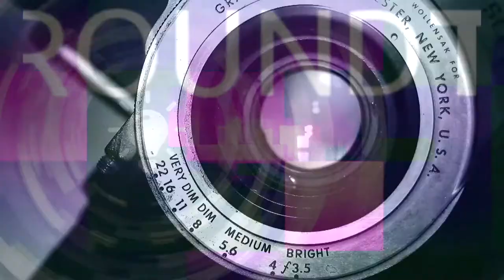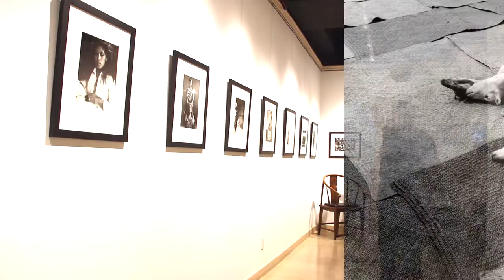Graciela Iturbide: the Spirit of Mexico with Spencer Throckmorton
Graciela Iturbide: the Spirit of Mexico
with Spencer Throckmorton

Spencer Throckmorton from Throckmorton Fine Arts gave Single Shot a tour of the gallery's current exhibition - the retrospective of Graciela Iturbide early work. The exhibition is on display in New York. Graciela Iturbide is one of the most significant South American photographers, documented the life of Mexico and other world regions in the second half of XX century. The collection brings to viewers works showing life of Mexico, revealed in surreal and thought-provoking imagery.

Originally Aired on Monday, May 6th, 2019 5 P.M.

On Manhattan TV:
RCN : Channel 83
FiOS : Channel 34
Spectrum: Channel 56 & 1996